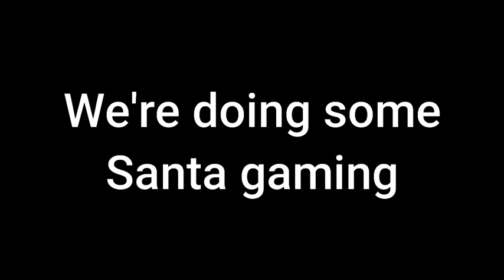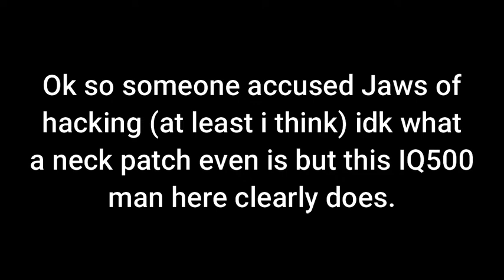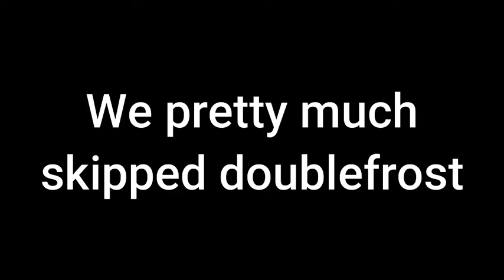[TF2] A Smissmas Miracle (ft. Jaws5 and Ind0rmation)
In this video me and my friends go on a little tf2 journey giving out secret saxtons through out the land. I also fixed my mic so yeah. Anyway expect more gaming from me soon i guess.
So yeah we just do a little TF2 Funnies in this wahoo enjoy.
Oh and . . .